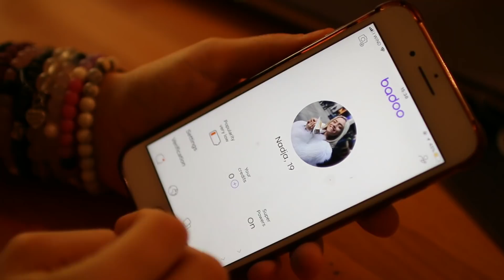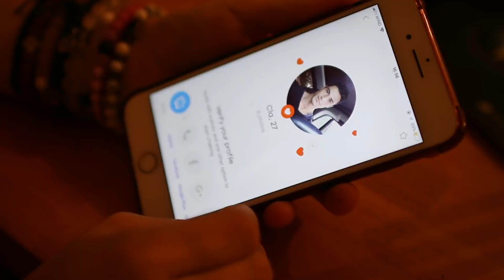Rutina posle škole i Noćna rutina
19 years old
Camera: Canon 70D
Vlogs: Canon G7X
Program: Adobe Premiere Pro CS6

Thanks! xx